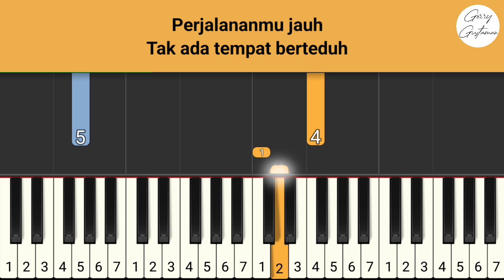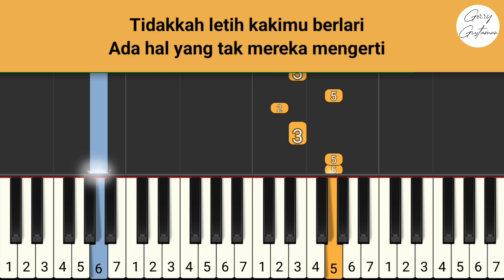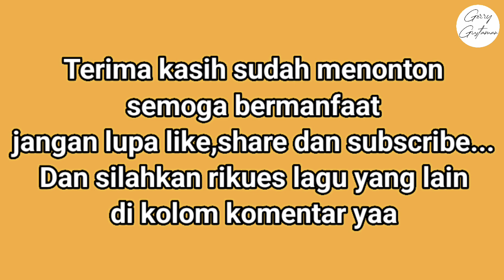JIWA YANG BERSEDIH | TUTORIAL PIANO MUDAH UNTUK PEMULA | BISA UNTUK KEYBOARD DAN PIANIKA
Lirik:

Kemarilah
Singgah dulu sebentar
Perjalananmu jauh
Tak ada tempat berteduh
Menangislah
Berlarut-larut
Berpura-pura sempurna
Tidakkah letih kakimu berlari
Ho oh
Menangislah
Berlarut-larut
Berpura-pura sempurna
Uh uh
Uh uh